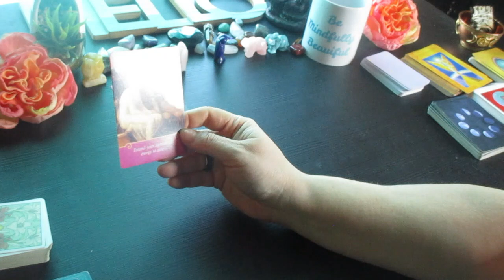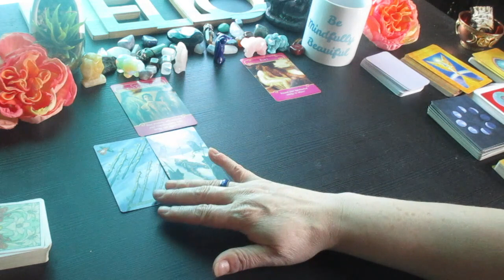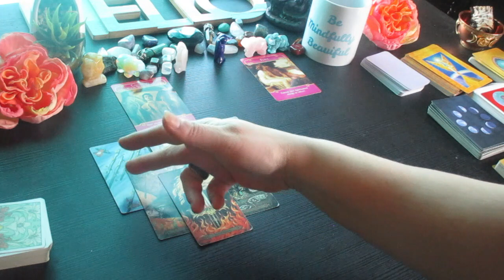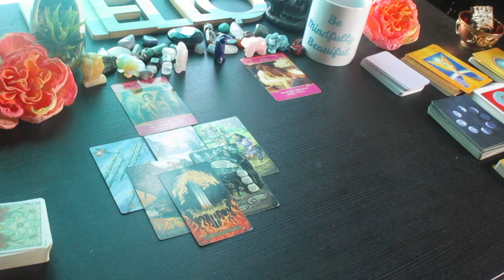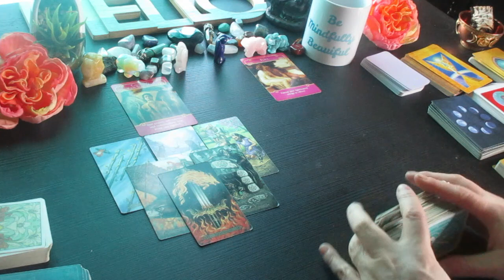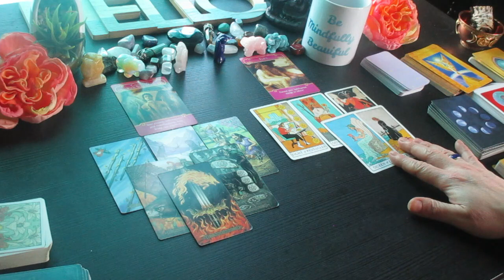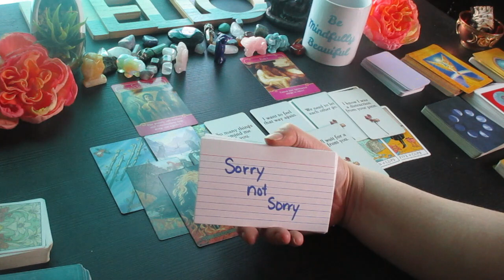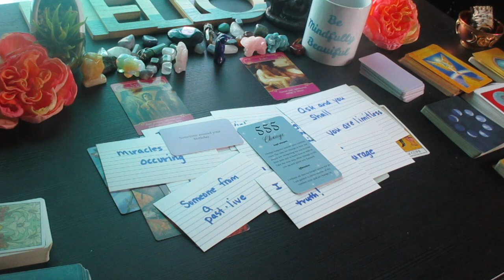SAGITTARIUS: Flirting and Sexual Desire!!! You Vs Them Love Tarot Reading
Much love!
~Renee G